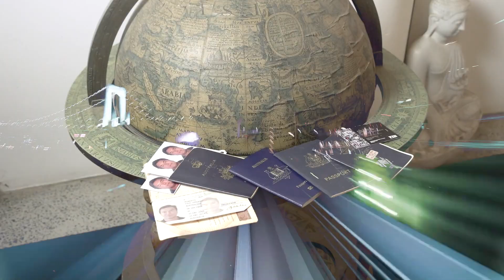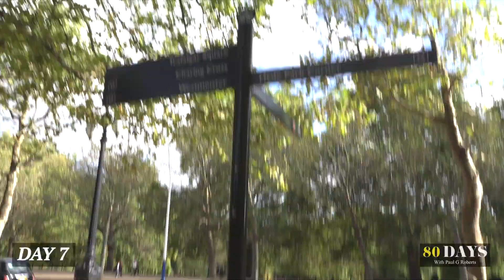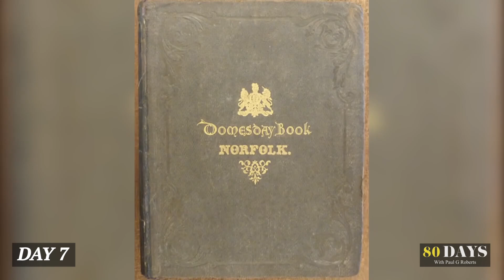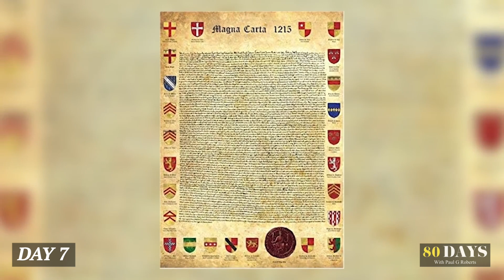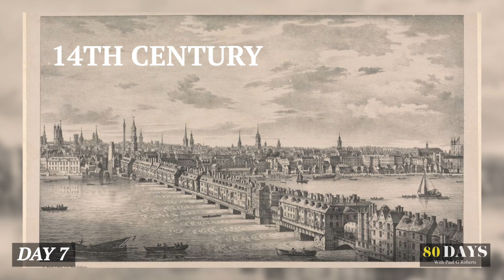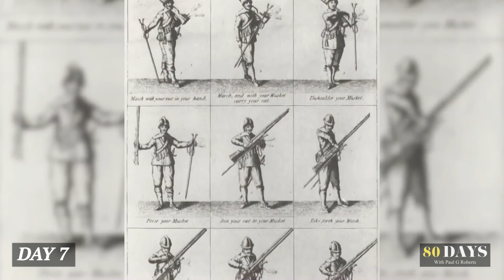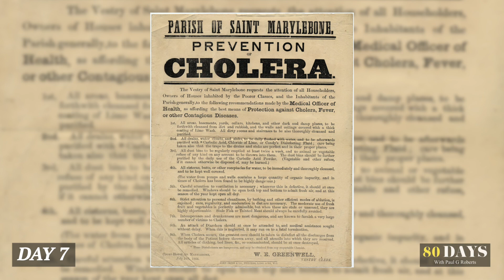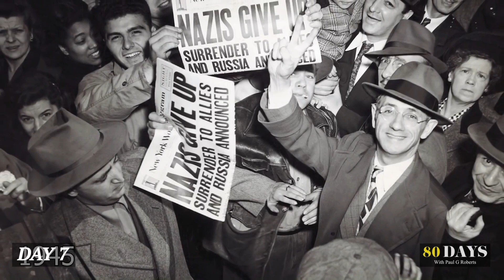DAY 7 "LONDON HISTORY" '80DAYS' Series with Paul G Roberts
It’s now DAY 7 and Roberts is in London England and he takes a deep dive into one of the oldest cities with a deep and rich history.
To better understand the present and possibly the future, one needs to understand a cities past.

The history of England is not just about Kings and Queens and the monarchy. It’s a story of invasions, cultural-revolution, and change.
There we the Celts, The Romans, the Vikings, The Plague, The rise of the Empire, World Wars, and much more.

Join me on an unforgettable Round the World adventure solo film adventure "80DAYS" 80 Episode odyssey.

Timecodes
00:00 - Series titles
00:40 - London
01:09 - Roberts starts in Trafalgar Square
02:02 -  London’s early history
03:20 - Roman London
09:35 - The Dark Ages
09:49 The Viking Invasions
10:54 The Domesday Book
13:56 The Royal Game
18:29 The Tower of London
20:53 The Black Plague
25:00 The Rise of the Monarchy
30:00 The Industrial Revolution
32:20 The Reign of Queen Victoria
30:50 Two World Wars
36:03 The Future of Great Britain ?

If you enjoyed this episode, please give it a thumbs up, leave a comment below with your favourite part, and don’t forget to subscribe for more adventures from PGR’s "80DAYS" series!

This solo one man odyssey, was crafted in the shadow of Jules Verne's immortal prose ‘Around the World in 80 Days’, but more than a nod to literary genius—it is an homage to the insatiable human thirst for discovery.

A thirst some poetically inclined termed ‘Wanderlust’.

Get exclusive updates and behind-the-scenes content straight to your inbox.

📽️ Gear PGR uses:

- Cameras:
Sony ZV1
Sony A7III
Drone DJI Mavic III

Zyun Crane 4 Gimble

- Microphone: Bose Go Pro

- Editing Software: Adobe Premiere Pro, Da Vinci Resolve

In my grand narrative of no less than 80 episodes made all by my own hands, the world unfolds as a tapestry of cultures and wonders, we are reminded that the true wealth of life is not in the jingle of coins or the accolades of society. It is in the bonds we forge, the love that we kindle amidst the whirlwind of our pursuits.

To those who would call my quest a folly, I say: life's tapestry is woven with threads of experiences, not the gold of coins. For travel is the grand tutor of life's lessons, unfurling the scrolls of the world before our eager eyes. And as I often say, a solitary day ablaze with adventure can outshine years of monochrome routine.

This, my friends, is the essence of my ‘80DAYS'—not merely a series of films, but a celebration of life in its most vivid form.

I will be releasing 2 new film episodes each week. There is so much more to follow.